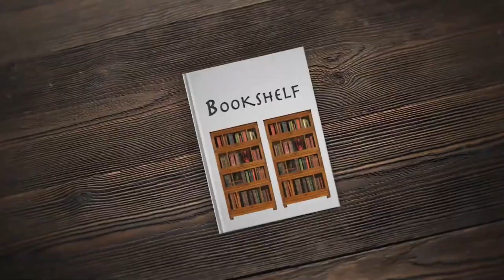NANA (MALAYALAM)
Nana rises from a childhood as the daughter of a lower-class family beset by alcoholism and starvation to become the most elite and popular courtesan in all of Paris. However, in ascending the social ladder, she drags down every lover she has financially and spiritually. Ultimately, Zola uses her story as an indictment of the excesses of the Second Empire, including what he saw as excessive female sexual freedom.